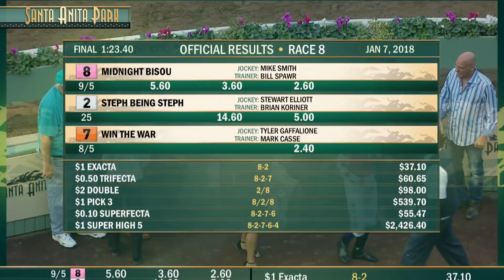Santa Ynez Stakes (Gr. II) - January 7, 2018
Santa Ynez Stakes (Gr. II) won by Midnight Bisou - January 7, 2018.